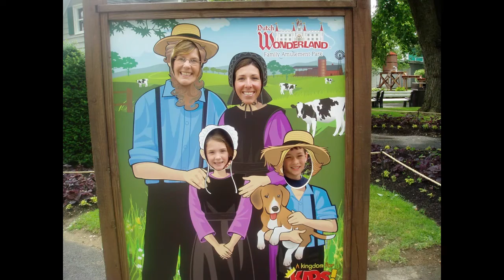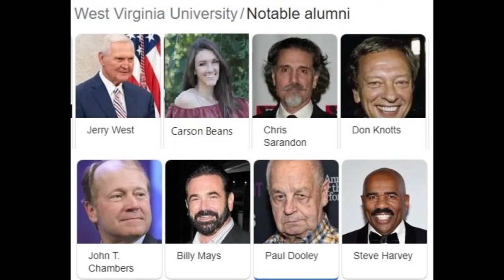2022 05 14 Carson Graduation Part1 2 3B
A 6-1/2 minute photo-video (3B "Say I Won't") celebrating granddaughter, Carson, on her graduation from West Virginia University in 2022 at age 22!